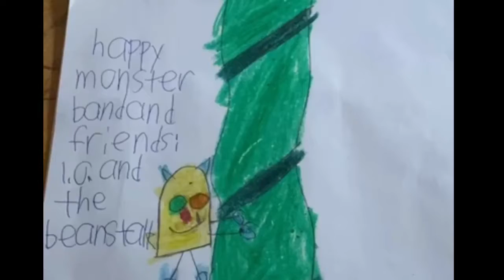DA NA NA NA NUN NUN DA NA NA NA NUN NUN DA NA NA NA NUN NUN NUN!